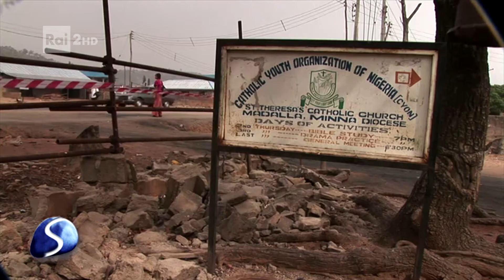Sulla Via di Damasco, dove la Chiesa soffre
La puntata di sabato 20 gennaio di Sulla Via di Damasco (Rai Due) dedicata ai cristiani perseguitati